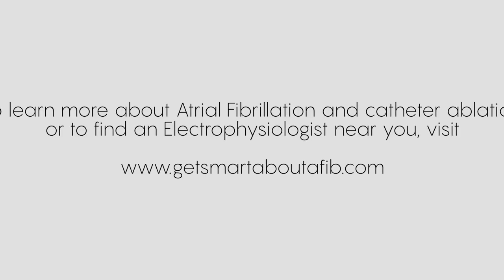Eddie Judge's AFib Story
Eddie Judge, reality TV star and gym owner overcame Atrial Fibrillation with a catheter ablation procedure.